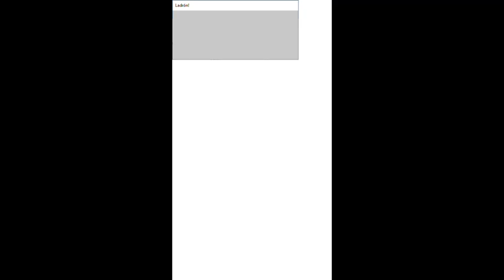Ladron Audiotutorial Estrato'Stereo parte1 Menus e Teclas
Audiotutorial destinado às pessoas portadoras de deficiência visual. Este é o audiotutorial para o jogo Ladron, mais um título arcade desenvolvido por Oreol Gomez, que tal como as restantes produções dele, nos trás momentos de boa disposição e muita gargalhada. Nesta primeira parte mostro os menus do jogo, explico em que ele consiste e falo sobre as teclas para o jogar.